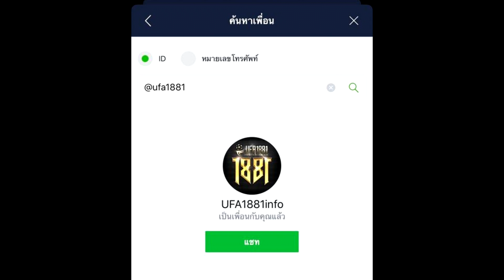Longtail boat racer Toyota5K Engine reaches speeds of 100km/h on modified craft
เขาว่ากระแส 5K กำลังมา เรือซิ่งสไตล์ไทยเครื่องToyota 5K,7K เสียงลั่นๆ